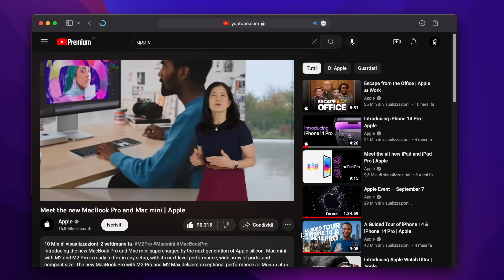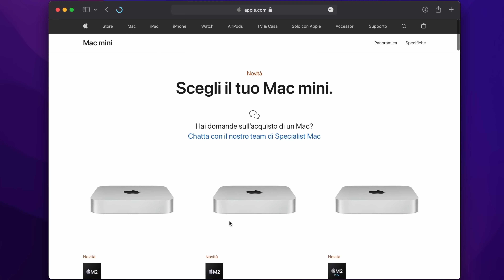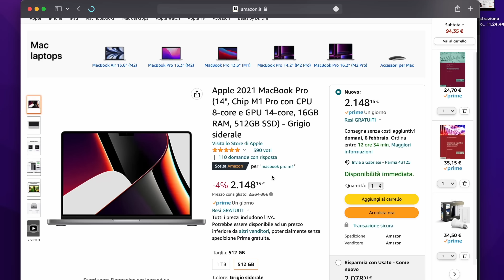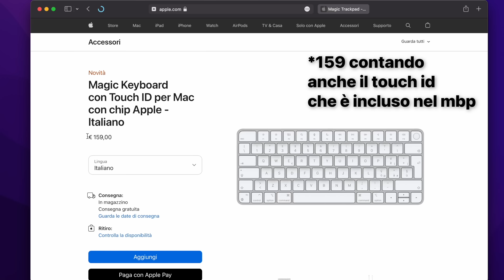mac mini m2 pro non ha senso